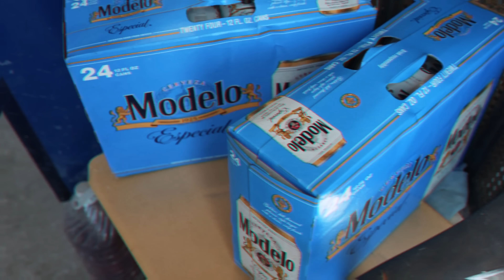We finished the Overhaul Giveaway in 48 hours!!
This has been the craziest 72hrs in total from when we purchased the truck to stripping it down all the way to getting its performance upgrades and giving it that final wash for the winner to be announced on Thursday June 8th! We've never done this before and we are actually quite surprised with how well everything came together!

REMEMBER YOU HAVE UNTIL SUNDAY 06/04/23 @11:59PM TO ENTER!

The two decals are live on the website along with the combo pack for purchase.